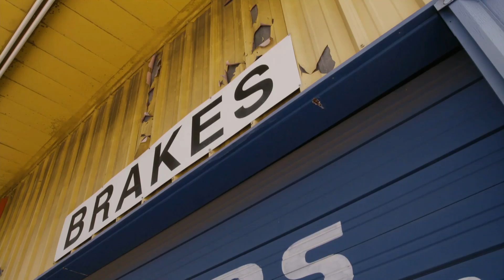¡Este taller parece un museo! | Gas Monkey al Rescate | Discovery Turbo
Richard Rawlings visita un taller en su ciudad natal, Dallas, Texas,  que parece haber quedado atrapado en los 70, con maquinaria obsoleta.